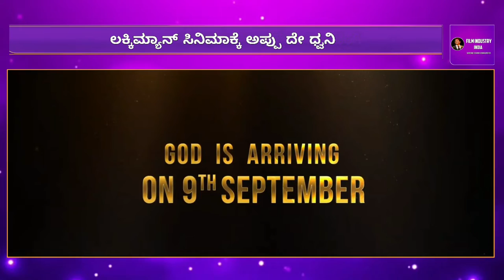ಲಕ್ಕಿಮ್ಯಾನ್ ಸಿನಿಮಾದಲ್ಲಿ ಪುನೀತ್ ಅವರದೇ ದ್ವನಿ || Puneeth Rajkumar voice ||| Lucky Man || Trailer review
ಖುಷಿವಿಚಾರ ಏನಂದ್ರೆ ಲಕ್ಕಿಮ್ಯಾನ್ ಸಿನಿಮಾದಲ್ಲಿ ಪವರ್ ಸ್ಟಾರ್ ಅವರದೇ ಧ್ವನಿ